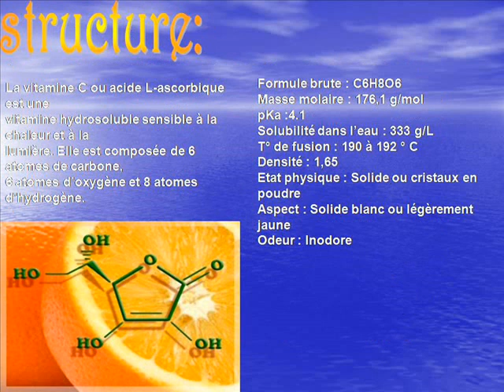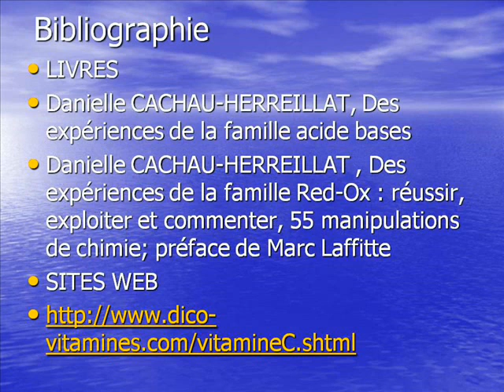Vitamine C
un exposé powerpoint  sur la vitamine c